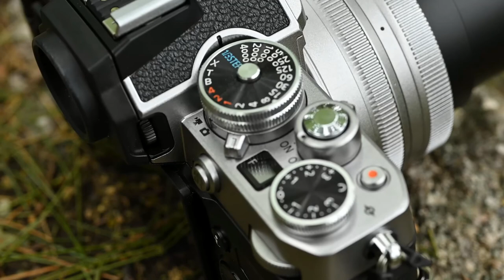Introducing the NEW Nikon Z Fc Mirrorless Camera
The New Nikon Z fc fuses classic design with Z series technology. Small size with big image quality. 4K videos with full-time Eye-Detection AF. A flip out vlogger screen with live streaming capabilities. This is a camera you think you’ve seen before. But the performance is entirely new.

Arriving to your Local Mike's Camera Store and online soon.